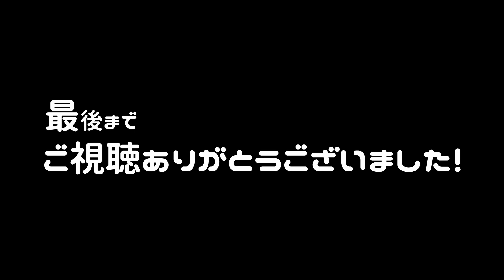猫の給水器 水飲み器 レビュー 水の入った皿をひっくり返されるのでペットボウル買ってみたら、良かった件。猫 キジトラ 水 水やり かわいい おすすめ おしゃれ 飲まない あいきたび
ペットボウル　1.5リットル
ちょこちょこ見てみると、飲んでくれていました。

撮影機器
sony a6600
PeakDesign ピークデザイン デュアルプレート PL-D-2
smallrig a6600用コールドシュープレート
sigma 16mm f1.4
K&F Concept 可変式NDフィルター 67mm
rode videomicro
AMBITFUL LEDビデオライト